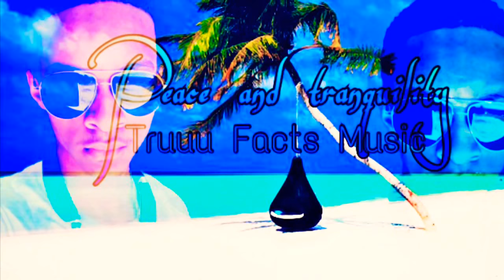Truuu Facts Music - Peace and tranquility